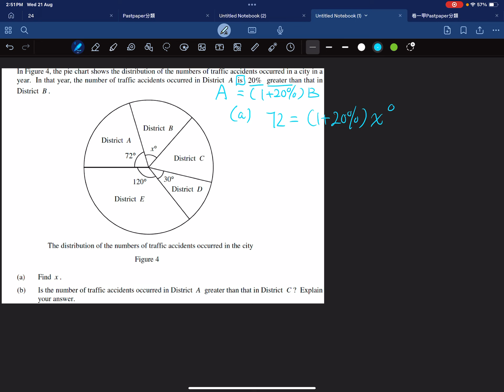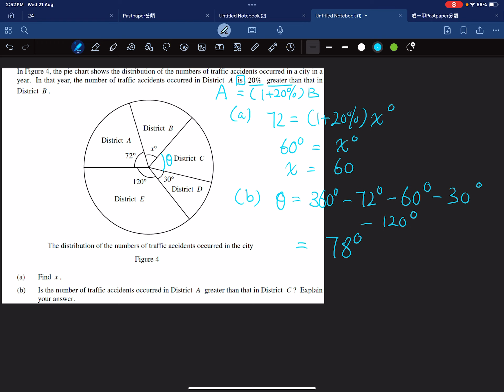DSE 數學 | HKDSE-Maths-Sample Paper-I-Q9